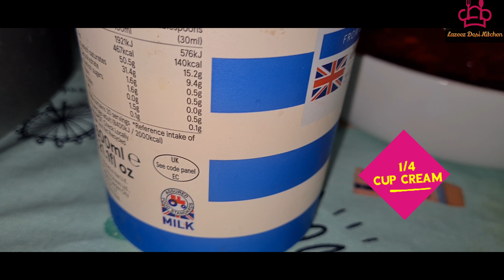Strawberry Tapioca Drink | The BEST Flavours | Tasty and Refreshing | Ramadan Iftar Special at LDK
Assalamualaikum YouTube Family! We hope you are all doing well and staying safe :)

Ramadhan Series: ♡30♡

This unique drink is definitely worth trying and tastes soo delicious 😋 A must try drink which is needed on every dinner table. A delightful blend of richness, Creamy, textured and full of redness throughout ❤

Ingredients Needed:

☆ 1.5 Pints Milk
☆ 1/4 Cup Strawberry Syrup
☆ 2 tbsp Condensed Milk
☆ 1/2 Cup Strawberries
☆ 1/4 Cup Tapioca Seeds
☆ 1/4 Cup Cream
☆ 1 Pack Strawberry Jelly

Kyrylo Zaplotynskyi